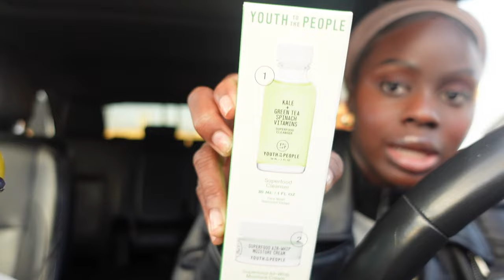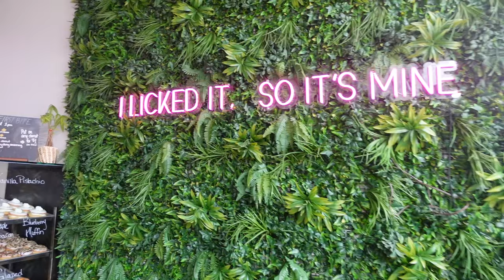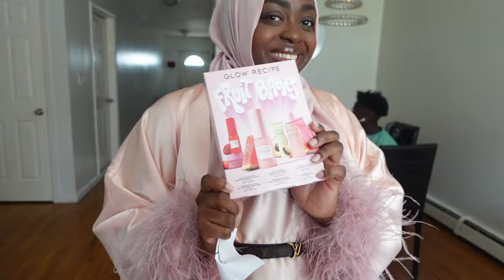Eid Vlog! | sephora sale haul, iftar party, gift exchange, glam routine, & Eid celebrations!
Sephora Haul:
- Youth to the People set
- Huda Beauty Palette
- Huda Beauty Lipgloss (Coco)
- Huda Beauty Concealer (crumble)
- Huda Beauty mini bake powder (Kunafa)
- Fenty Beauty Soft Matte Primer
- Sol de Janeiro 59 Perfume mist
- Cay Skin Lip Balm
- Lilly Lashes (Mykonos)
- Sephora Collection Brow Pencil (Granite)
- ONE/SIZE Bronzer (Deep)